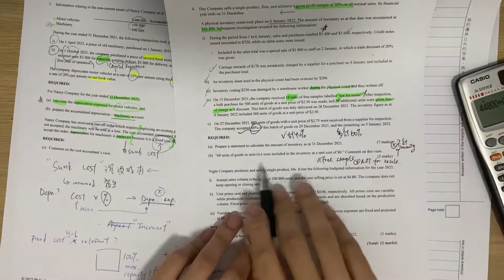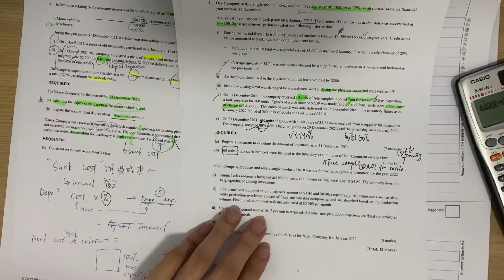2022M-Q4(b) Free samples 免費樣本的會計處理 Part 3